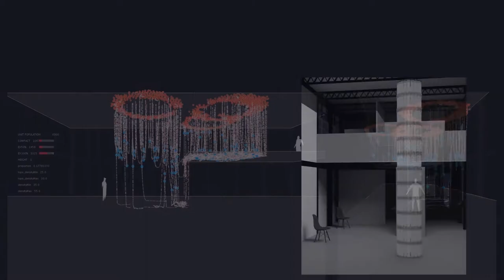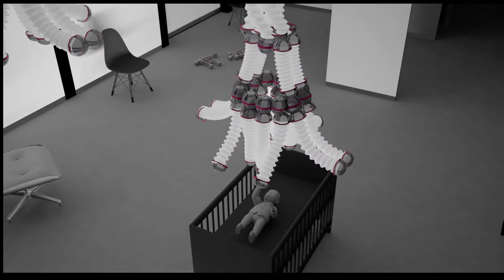Phase II | Slinkybot | Unit Behaviour 03